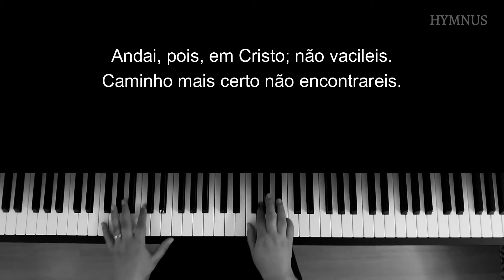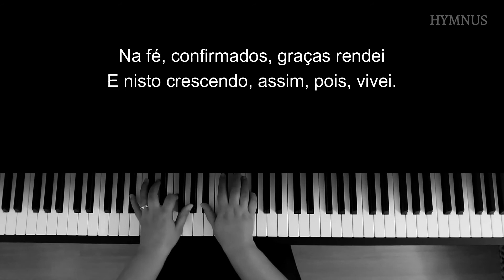FIRMAI-VOS EM CRISTO (“Firmai-vos, firmai-vos no Senhor”) - Piano | Com letra e introdução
Bem-vindo ao Hymnus, um canal de hinos ao piano.

Letra: Jaime F. da Costa Jr., 2015

1. Firmai-vos em Cristo, nele andai;
é o único meio de acesso ao Pai.
Andai, pois, em Cristo; não vacileis.
Caminho mais certo não encontrareis.

Firmai-vos, firmai-vos no Senhor,
pois ele é o divino Salvador.
Firmai-vos, firmai a vossa fé.
Só em Cristo, o Senhor, podereis permanecer.

2. Jesus dá firmeza, sustentação.
Firmai-vos em Cristo qual plantas no chão
e, nele arraigados, frutificai.
Firmados, supridos, crescei, avançai.

3. Ele é o alicerce, Pedra Angular;
nele edificados devei, sim, estar.
Na fé, confirmados, graças rendei
e nisto crescendo, assim, pois, vivei.

Tonalidade: Mi b maior

Melodia encontrada em:
Hinos de Louvor III, nº 104
Louvores ao Senhor, nº 60

O hino foi gravado com permissão. A obra não está em domínio público.

O vídeo pode ser baixado para uso pessoal, na igreja ou para estudo. Alterações, edições e mixagens não estão autorizadas. Obrigada!

A partitura simplificada pode ser encontrada no site da Igreja Batista Manancial

0:00 - Introdução
0:13 - 1 Firmai-vos em Cristo, nele andai;
0:57 - 2 Jesus dá firmeza, sustentação.
1:42 - 3 Ele é o alicerce, Pedra Angular;